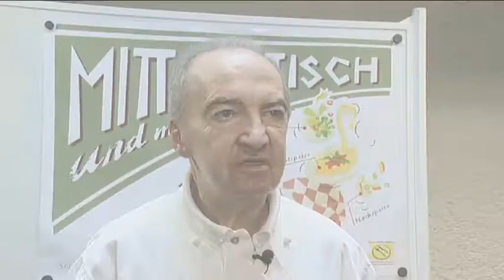Freiwilligenarbeit ist uns wichtig - Publireportage zum Freiwilligenjahr 2011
Im Europäischen Jahr der Freiwilligenarbeit hat die katholische Kirche im Kanton Luzern in Zusammenarbeit mit dem kantonalen Seelsorgerat diesen Kurzfilm gedreht. Er zeigt an drei Beispielen, wie sich Frauen, Männer und Jugendliche im kirchlichen Umfeld freiwillig einsetzen und damit die Gesellschaft bereichern. «Freiwilligenarbeit ist uns wichtig», betont die Kirche.